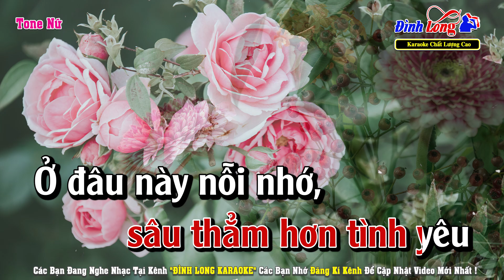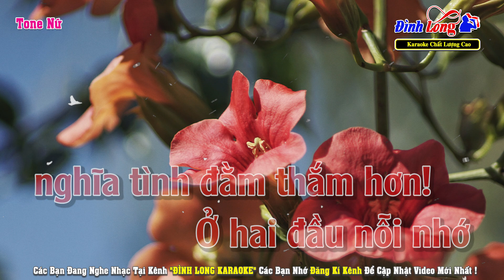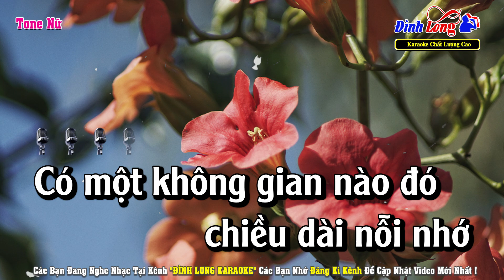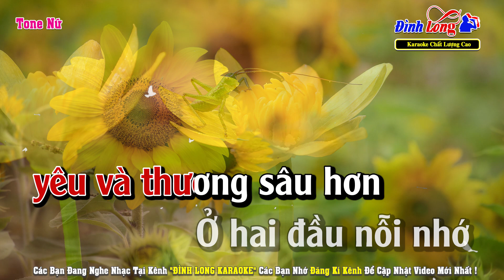Ở Hai Đầu Nỗi Nhớ Karaoke Tone Nữ Dễ Hát | Đình Long Karaoke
Nhạc Phẩm :Ở Hai Đầu Nỗi Nhớ
Sáng Tác : Phan Huỳnh Điểu
► Hình Ảnh : Team Nhạc Sống Thanh Ngân
Lời Bài Hát :
Có một không gian nào.. đo chiều dài nỗi nhớ
Có khoảng mênh mông nào.. sâu thẳm hơn tình thương
Ở đâu đây nỗi nhớ, anh mơ về bên em
Ngôi sao như xuống thấp cho.. ta gần nhau thêm

Đêm nghe tiếng mưa rơi,
Đếm mấy triệu hạt rồi
Mà.. chưa vơi nỗi nhớ
Ở hai đầu nỗi nhớ yêu và thương sâu hơn
Ở hai đầu nỗi nhớ nghĩa tình đằm thắm hơn!